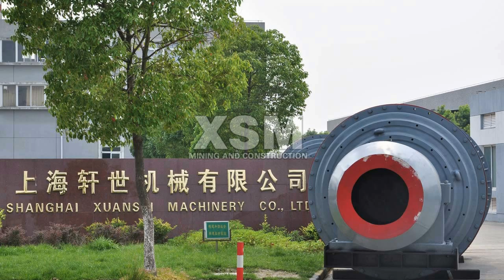iron crusher to buy for uk business,iron crusher manufacturer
iron crusher to buy for uk business,iron crusher manufacturer XSM is a professional ore crushing machine manufacturer. It can provides iron jaw crusher, iron impact crusher, belt conveyor and vibrating feeder for iron ore coarse crushing plant .
XSM have provided iron ore coarse crushing design scheme for 2015 clients all over the wold. We has the rich advanced design experience to deal with you problem . According to the field investigation,we can provide the suitable scheme for you .